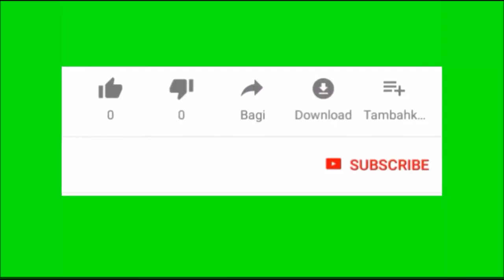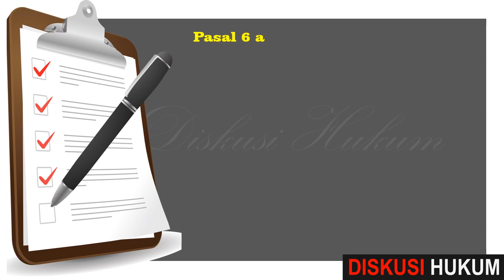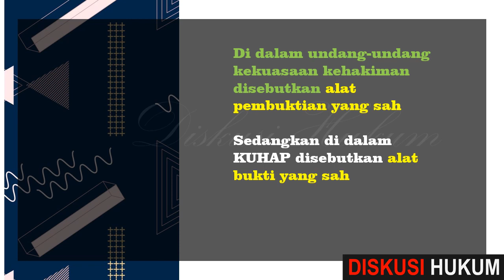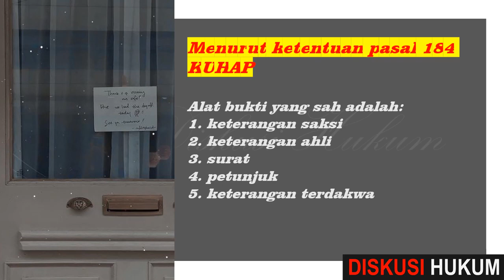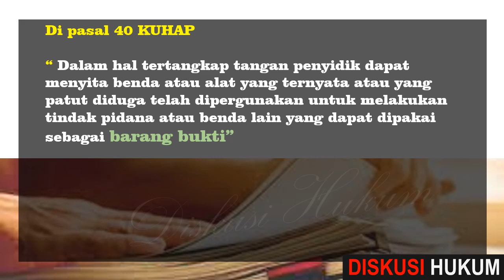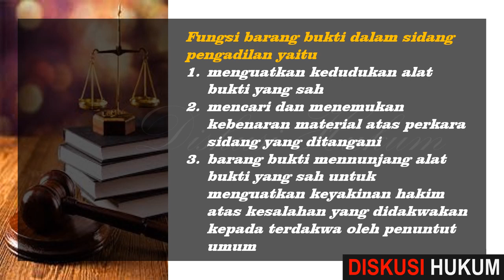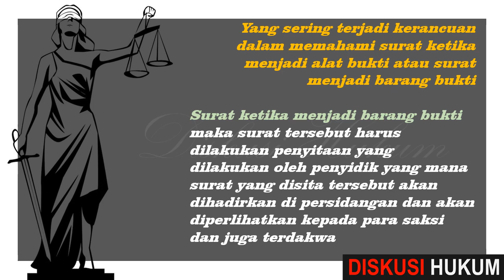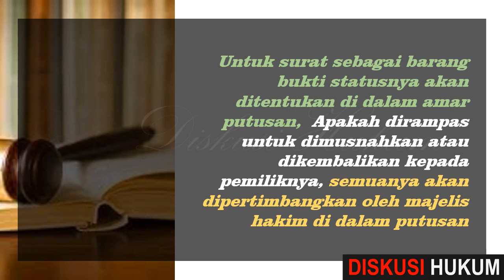ALAT BUKTI atau BARANG BUKTI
Alat bukti dan barang bukti sekilas memang terlihat seperti sama tetapi berbeda, namun memiliki kesamaan yaitu untuk membuktikan seseorang bersalah atau tidak dari suatu tindak pidana yang disangkakan atau didakwakan

Pasal 6 ayat (2) UU nomor 48 tahun 2009 tentang kekuasaan kehakiman menyatakan
“ Tidak seorangpun dapat dijatuhi pidana kecuali apabila pengadilan karena alat pembuktian yang sah menurut undang-undang, mendapat keyakinan bahwa seseorang yang dianggap dapat bertanggung jawab, telah bersalah atas perbuatan yang dilakukan atas dirinya”

Dalam pasal 183 KUHAP disebutkan
“ Hakim tidak boleh menjatuhkan pidana kepada seorang kecuali apabila dengan sekurang-kurangnya dua alat bukti yang sah, ia memperoleh keyakinan bahwa suatu tindak pidana benar-benar terjadi dan bahwa terdakwalah yang bersalah melakukannya;

Alat bukti
merupakan alat yang ada hubungannya dengan suatu tindak pidana, di mana alat-alat tersebut dapat dipergunakan sebagai bahan pembuktian, guna menimbulkan keyakinan bagi hakim atas kebenaran adanya suatu tindak pidana yang telah dilakukan oleh terdakwa

Menurut ketentuan pasal 184 KUHAP
Alat bukti yang sah adalah:
1. keterangan saksi
2. keterangan ahli
3. surat
4. petunjuk
5. keterangan terdakwa

BARANG BUKTI
Dalam pasal 39 ayat 1 KUHAP disebutkan mengenai barang yang dapat disita, tidak langsung  menyebutkan sebagai barang bukti
benda yang dapat disita
a. benda atau tagian tersangka atau berdakwa yang di seluruh atau sebagian diduga diperoleh dari tindak pidana atau sebagai hasil dari tindak pidana
b. benda yang telah dipergunakan secara langsung untuk melakukan tindak pidana atau untuk mempersiapkannya
c. benda yang digunakan untuk menghalang-halangi penyelidikan tindak pidana
d. benda yang khusus dibuat atau diperuntukkan melakukan tindak pidana
e. benda lain yang mempunyai hubungan langsung dengan tindak pidana yang dilakukan
Di pasal 40 KUHAP
“ Dalam hal tertangkap tangan penyidik dapat menyita benda atau alat yang ternyata atau yang patut diduga telah dipergunakan untuk melakukan tindak pidana atau benda lain yang dapat dipakai sebagai barang bukti”

Yang sering terjadi kerancuan dalam memahami surat ketika menjadi alat bukti atau surat menjadi barang bukti

Surat ketika menjadi barang bukti maka surat tersebut harus dilakukan penyitaan yang dilakukan oleh penyidik yang mana surat yang disita tersebut akan dihadirkan di persidangan dan akan diperlihatkan kepada para saksi dan juga terdakwa
Untuk surat yang sebagai alat bukti bisa diajukan berupa fotocopy yang mana aslinya diperlihat kan dan dicocokan dengan fotocopy pada saat persidangan dan selanjutnya fotocopy tersebut disimpan di dalam berkas perkara
Untuk surat sebagai barang bukti statusnya akan ditentukan di dalam amar putusan,  Apakah dirampas untuk dimusnahkan atau dikembalikan kepada pemiliknya, semuanya akan dipertimbangkan oleh majelis hakim di dalam putusan